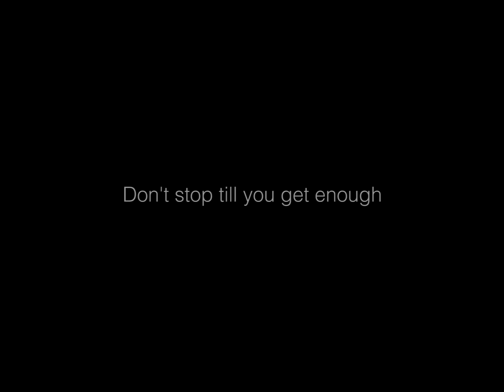Reminder video - Hein & Tony D - Celebrating Life | Toon Roos & Friends -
Reminder video - Celebrating Life | Toon Roos & Friends
This clip features special guest Hein van de Geyn & DJ Tony Dandruff
Friday 1 June 2018 Bimhuis - Amsterdam
Saturday 2 June 2018 Lantaren Venster - Rotterdam
Saturday 9 June 2018 Tivoli / Vredenburg - Utrecht
'A colorful evening of jazz, fusion, funk & soul'
including a tribute to Al Jarreau & Steely Dan's Walter Becker